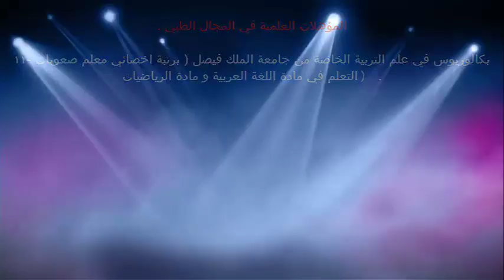جدول التطعيم الشهر الرابع / د.خالد بن سعود الحليبي اخصائي الطب الوقائي للأمراض